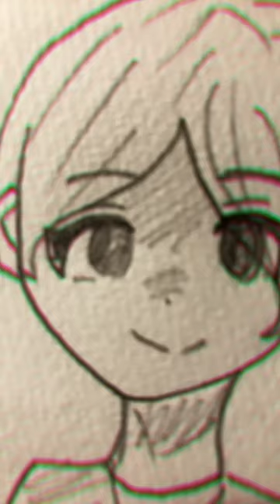お母さんの諭吉取ったわよね#イラスト